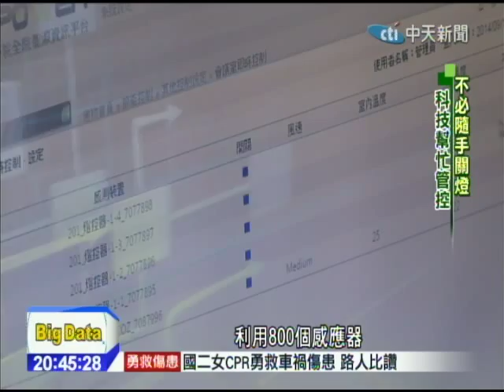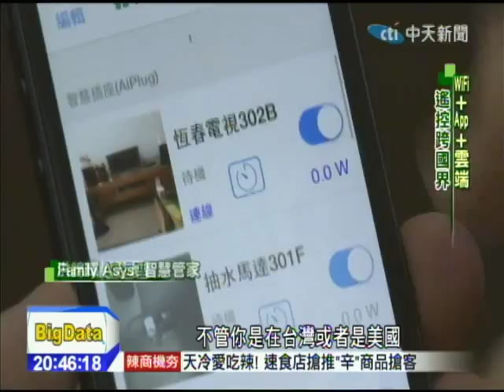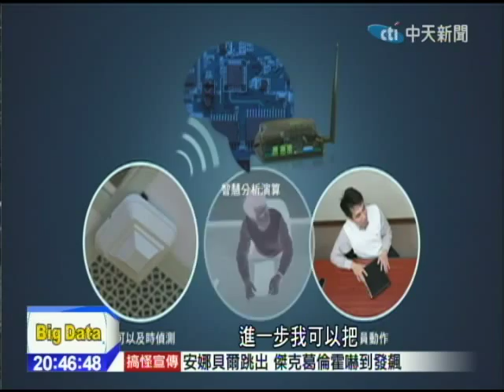2014.11.02台灣產業趨勢報告／智慧電網幫省電 遠端遙控開關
什麼叫做智慧電網，像是工研院就透過網路雲端連結，遠在台南六甲園區的所有電力，數據上傳後，在新竹園區內就能遠端遙控開關電燈，光是靠智慧電網，工研院去年省下高達56萬度電力。